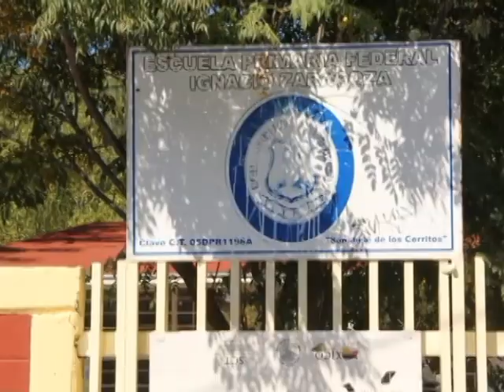Balean casa cerca de escuela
Un sujeto realizó detonaciones de arma de fuego en contra de una vivienda y un vehículo por motivos desconocidos en la colonia San José de los cerritos a unos metros de una escuela primaria.